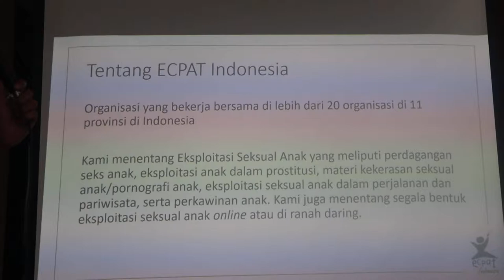sosialisasi Gerak Mulai dari Kelurahan Cegah Eksploitasi Seksual Anak 13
Katar Angke Ikuti Sosialisasi Gemar Cegah Esa
Sejumlah kader Dasa Wisma, Karang Taruna (Katar), FKDM, LMK serta perwakilan RT dan RW, mengikuti sosialisasi Gerak Mulai dari Kelurahan Cegah Eksploitasi Seksual Anak (Gemar Cegah Esa) di Aula kantor Lurah Angke, Tambora, Jakarta Barat, Rabu (7/4).
Sekretaris Kelurahan Angke, H.Thamrin mengatakan, sosialisasi Gemar Cegah Esa ini digelar dengan maksud  memberikan informasi, edukasi, serta pemahaman tentang upaya pencegahan eksploitasi seksual anak dan meningkatkan kesadaran dan kepedulian masyarakat serta pemerintah terhadap permasalahan tersebut.
Berdasarkan informasi, UPTD Pemberdayaan, Perlindungan Anak dan Pengendalian Penduduk Pusat Pelayanan Terpadu Pemberdayaan Perempuan dan Anak (P2TP2A) DKI Jakarta, menangani sebanyak 125 korban eksploitasi seksual sejak Januari-Desember 2020. Dari jumlah tersebut, 60 korban diantaranya masih kategori usia anak.
Melalui sosialisasi ini, Sekkel Angke berharap masyarakat dapat memahami dan tak ragu untuk memberikan informasi terkait masalah eksploitasi seksual anak. "Kami ingin mereka dapat memberikan informasi bilamana mengalami atau melihat kasus eksploitasi seksual anak. Sehingga informasi itu dengan segera tertangani," jelasnya.
Sosialisasi Gemar Cegah Esa menghadirkan dua narasumber yakni Salsya P.T.A.N, anggota KOMPAK Jakarta dan Andy Ardian, program Manager ECPAT Indonesia. Topik yang dibahas masing-masing narasumber adalah mencegah ESA dan Parenting.
Selain narasumber, sosialisasi  juga diisi dengan sejumlah pertanyaan dari peserta terkait kasus eksploitasi seksual anak.